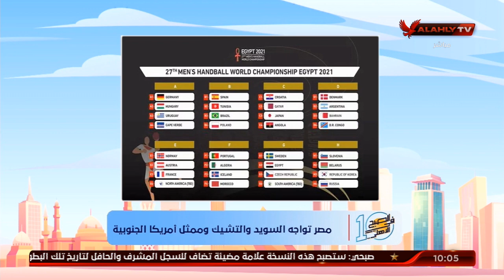مصر تواجه السويد والتشيك وممثل أمريكا الجنوبية بكأس العالم لكرة اليد | 10 الصبح في الأهلي